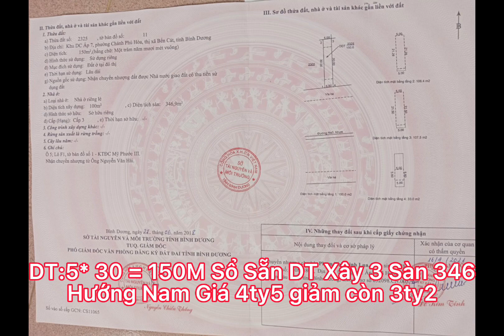Nhà Vị Trí Đẹp Giá Tốt Mặt Tiền Đường Nhựa Lớn | Đối Diện Khu CN Mỹ Phước 3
✅Nhà Vị Trí Đẹp Giá Tốt Đường Nhựa Lớn
✅Nhà 3 lầu 1 trệt! Diện tích 150m2
✅Bán kính 500m Tiện ích xung đầy đủ,đối diện khu công nghiệp,hiện tại đang cho thuê tháng 10tr
❌Giá bán 3ty2 XX ☎️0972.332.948